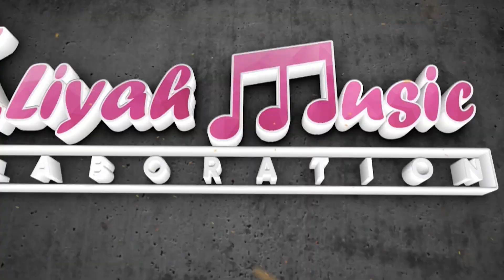PILIHAN BATIN I ALIYAH MUSIC COLLABORATION (SITI ALIYAH)